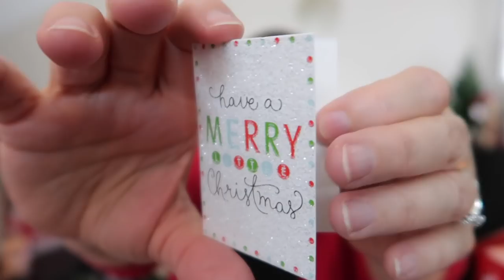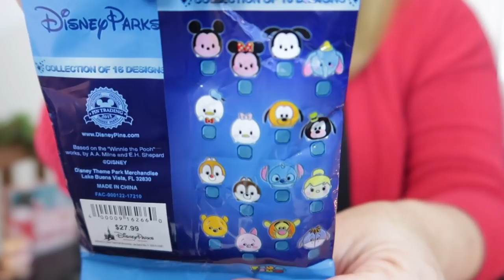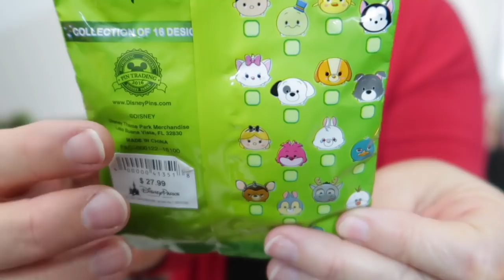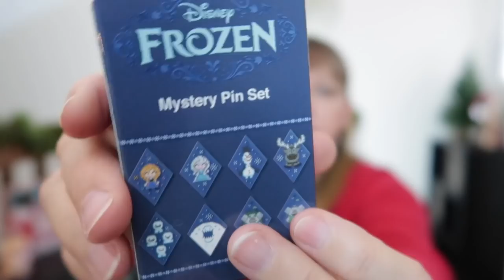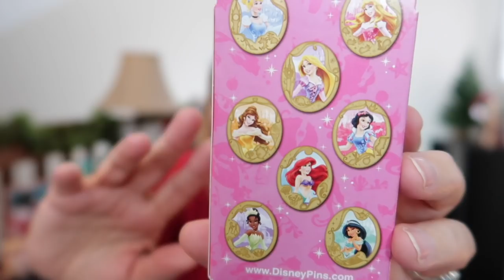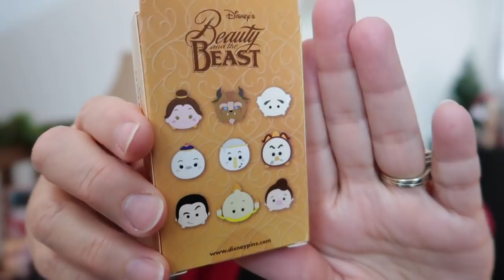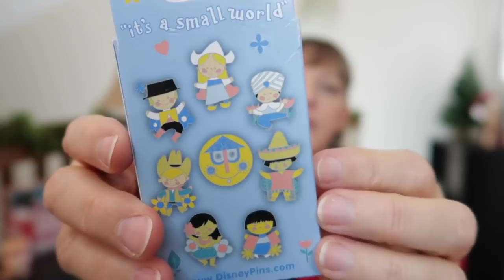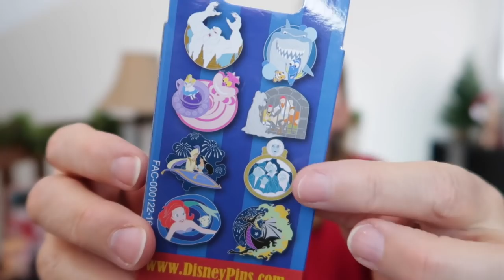Welcome to VLOGMAS 2018 | Advent Calendars!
MERRY VLOGMAS! I am so excited for this holiday season and to be able to share in the festivities with you! Today we put together two Advent Calendars that we will open at the end of each video counting down to Christmas! Let the merriment begin! 🎄